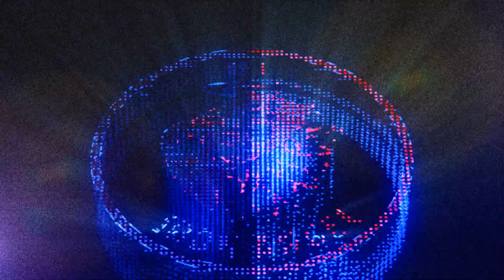Learning HOW TO BE A SNIPER! Rogue Company